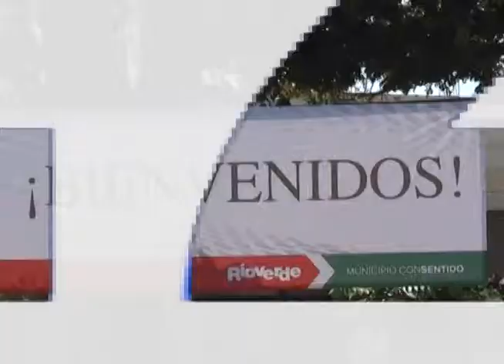anuncian fiesta por cuatro dias